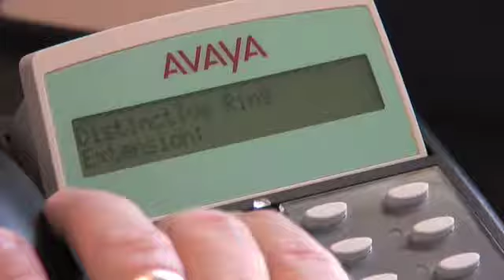Telecommunications Equipment Installers